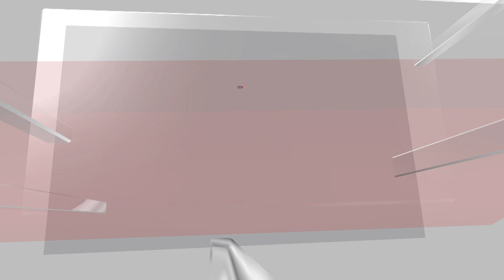MPs Enter New Parliament Building | Women Reservation Bill Tabled | MPs On Women Reservation Bill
The Women's Reservation Bill that seeks to provide 33 per cent quota for women in Lok Sabha and state assemblies was introduced in the Lok Sabha today in the ongoing special session of Parliament. Calling September 19 a "historic day", Prime Minister Narendra Modi urged the Opposition to unanimously pass the Bill - 'Nari Shakti Vandan Adhiniyam' - that has been hanging for nearly three decades